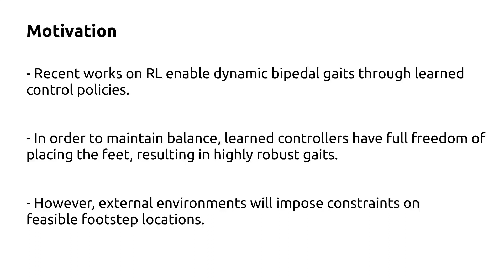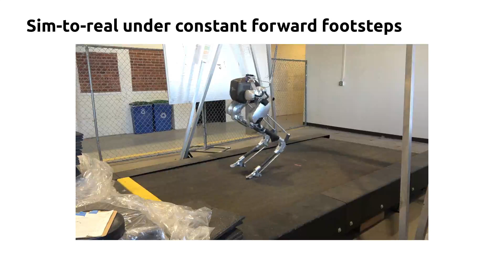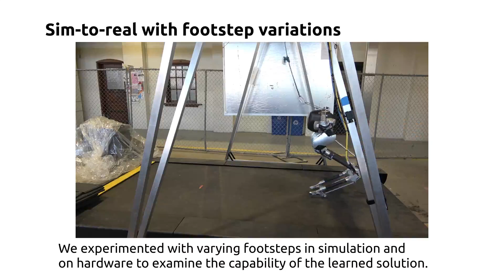Sim-to-Real Learning of Footstep-Constrained Bipedal Locomotion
This is the submission video for the 2022 ICRA (IEEE International Conference on Robotics and Automation) paper "Sim-to-Real Learning of Footstep-Constrained Bipedal Locomotion" by Helei Duan, Ashish Malik, Jeremy Dao, Aseem Saxena, Kevin Green, Jonah Siekmann, Alan Fern and Jonathan Hurst

Abstract:

Recently, work on reinforcement learning (RL) for bipedal robots has successfully learned controllers for a variety of dynamic gaits with robust sim-to-real demonstrations. In order to maintain balance, the learned controllers have full freedom of where to place the feet, resulting in highly robust gaits. In the real world however, the environment will often impose constraints on the feasible footstep locations, typically identified by perception systems. Unfortunately, most demonstrated RL controllers on bipedal robots do not allow for specifying and responding to such constraints. This missing control interface greatly limits the real-world application of current RL controllers. In this paper, we aim to maintain the robust and dynamic nature of learned gaits while also respecting footstep constraints imposed externally. We develop an RL formulation for training dynamic gait controllers that can respond to specified touchdown locations. We then successfully demonstrate simulation and sim-to-real performance on the bipedal robot Cassie. In addition, we use supervised learning to induce a transition model for accurately predicting the next touchdown locations that the controller can achieve given the robot's proprioceptive observations. This model paves the way for integrating the learned controller into a full-order robot locomotion planner that robustly satisfies both balance and environmental constraints.